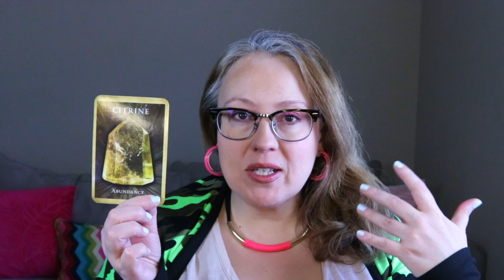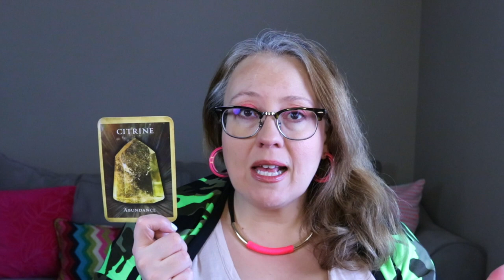DAILY: HOW ABUNDANCE GETS BLOCKED